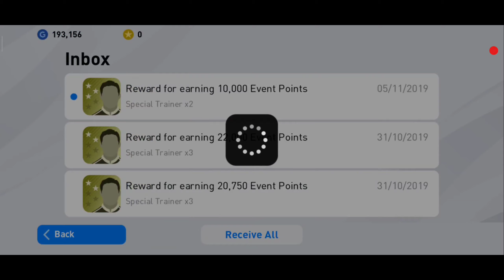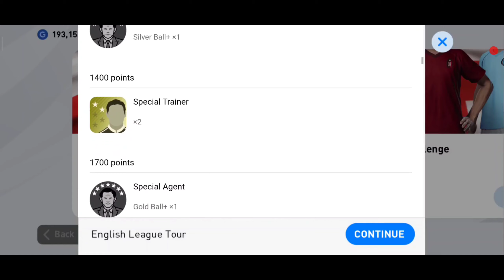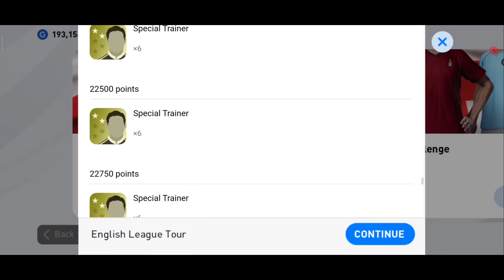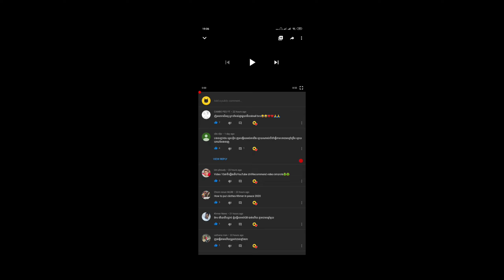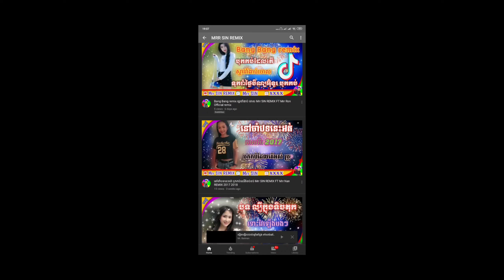ងាយៗក្នុងការសន្សំ Special Trainer